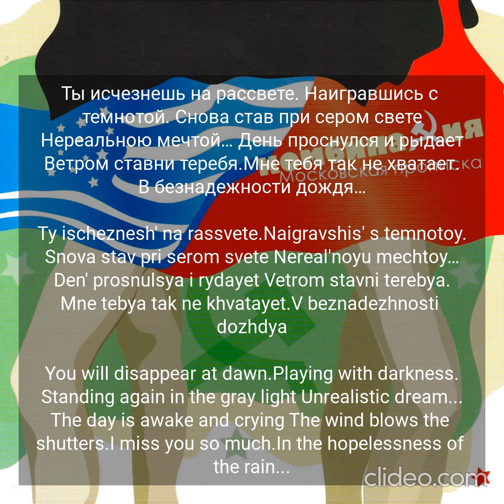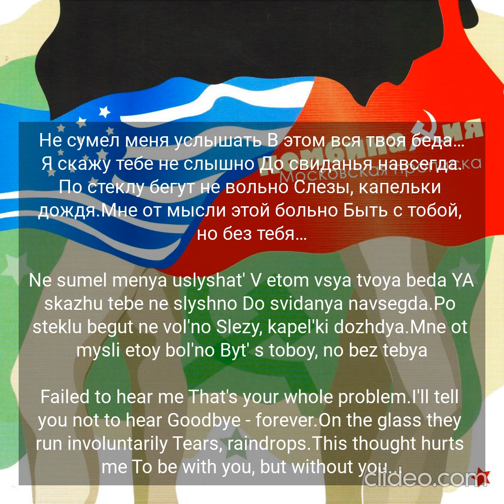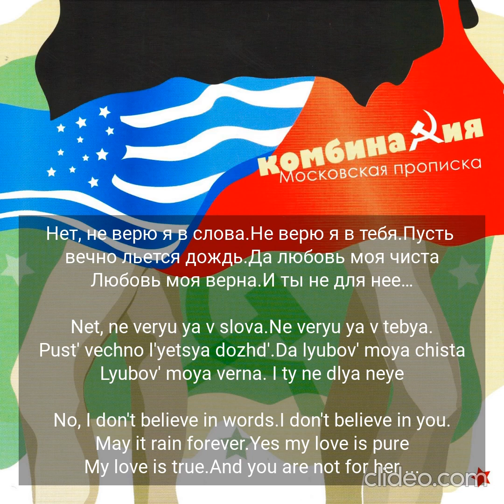не верю я в тебя комбинация текст